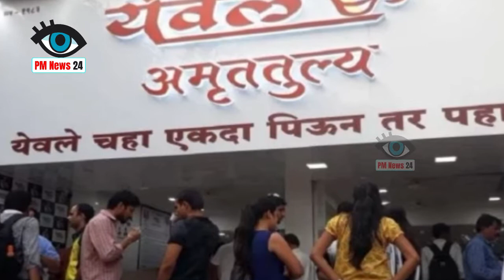चाय बेचकर हर महीने 12 लाख रुपये कमाता है ये शख्स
Earns 12 lakh rupees every month by selling tea, this man is busy at the shop all the time

Typically tea is considered a small business, but if we tell you that a person is just tea
By selling it earns 12 lakh rupees every month. You probably will not believe this, but this is absolutely true.
The name of this tea shop is 'Yevale Tea House' which is located in Pune. It has become one of the few Famous Stalls in the city. Yevale T
The house's co-founder Navnath Yeehal told in an interview given last year that he would soon make it an international brand.
Navnath Yeale is also providing employment to people through his T-house. Currently there are three centers of Yevale T-Stol in Pune city
And about 12 people work at every center. Navnath earns around 12 lakh rupees every month through his business.
During an interview, Navnath had told that the idea of ​​changing India's unwavering love towards tea into a brand name would give him years
Came in 2011. They say that there are many tea lovers here and most of them do not get the taste they want
. So we studied tea for four years, finalized the quality of tea and made tea by using a big brand
decided.
Navnath says that he sells 3,000 to 4,000 cups of tea per day. There is a crowd of people at their shop all the time. Their
 Intention is to open around 100 T stalls across the country so that more and more people can be provided employment.